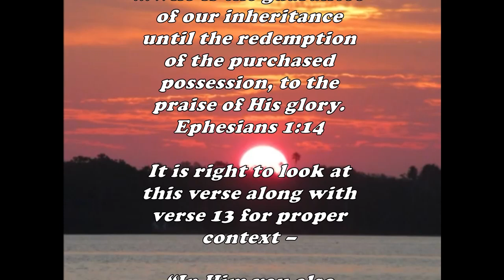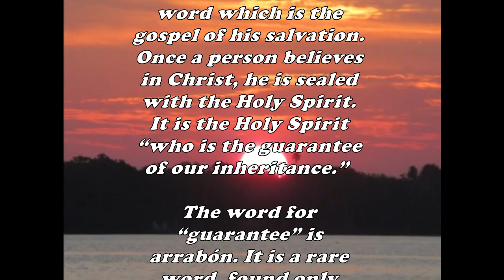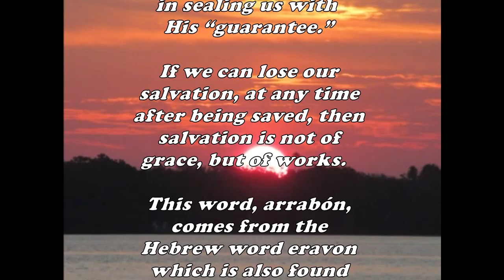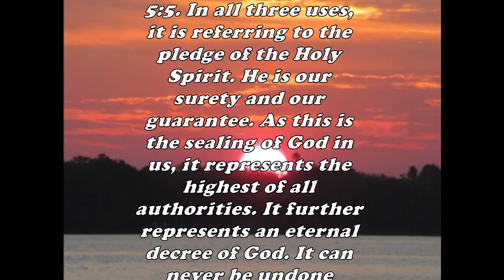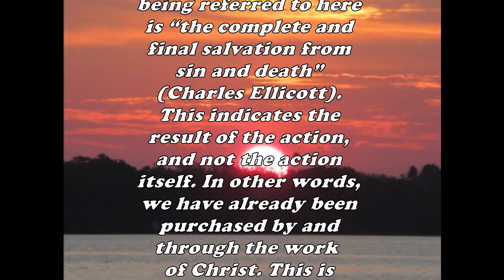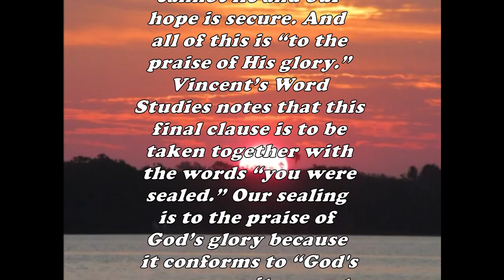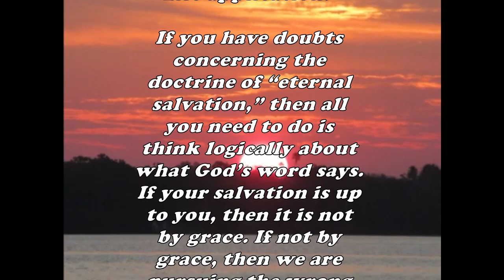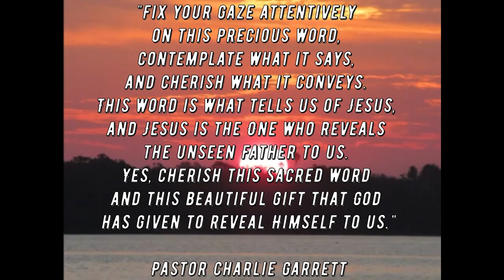Daily Bible Verse Commentary - Ephesians 1:14